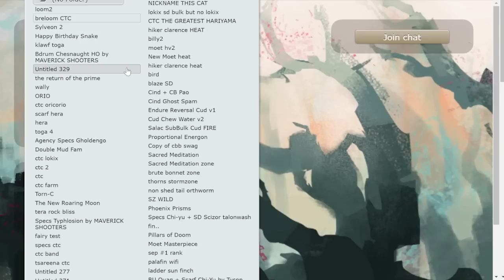TECHNICIAN BRELOOM DESTROYS STALL! ft. @Thunderblunder777 & CTC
I don't see a lot of Breloom's in OU these days even though it's an OU Pokemon so I asked CTC to make some Breloom teams for Scarlet and Violet OU and here we are. Check out Blunder:

asfgerthrrth Enjoy!